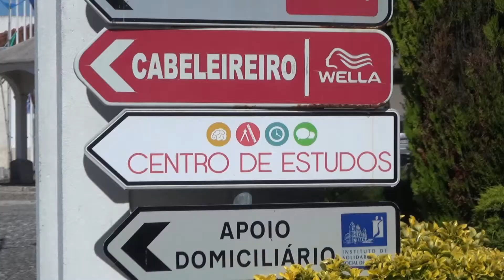Na Rota das Freguesias - Freguesia de Milagres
Centro de Estudos A Turma dos Milagres na Rota das Freguesias da Junta de Freguesia de Milagres!